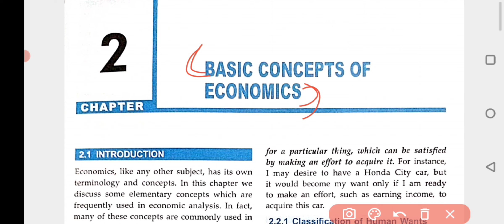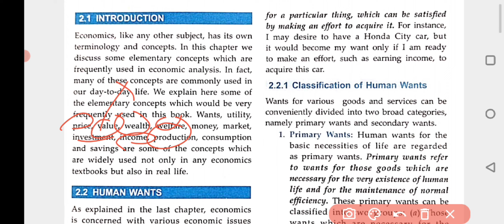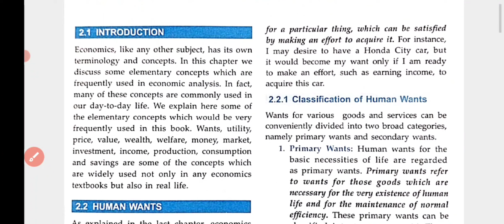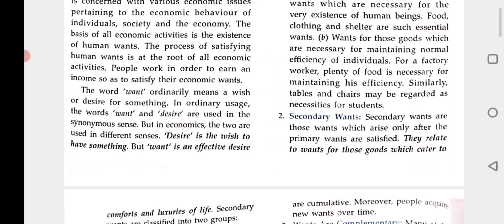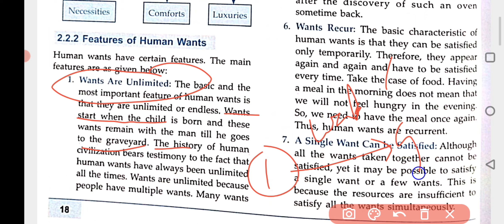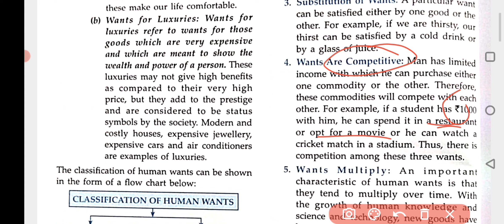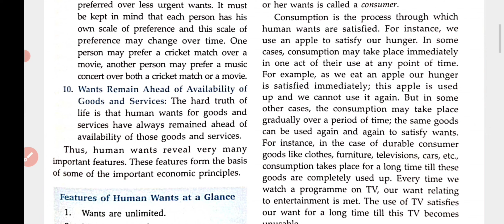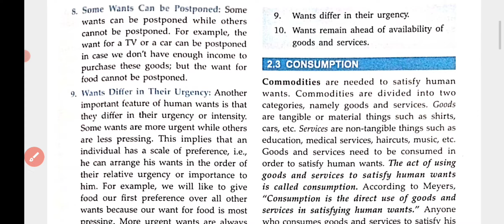Chapter-2||Basic Concepts of Economics || ISC ||class11|| Part-1 ||2023-2024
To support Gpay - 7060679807